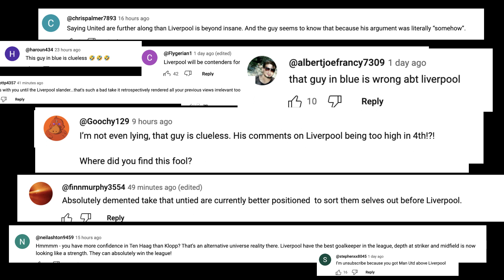Why Liverpool Fans Might Just Be Wrong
I got some heat on @laurencemckenna's channel. Here's a peace offering to Liverpool fans.